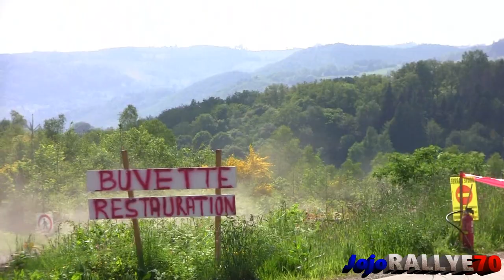Rallye de la Luronne 2023 Crash Actions and Mistakes